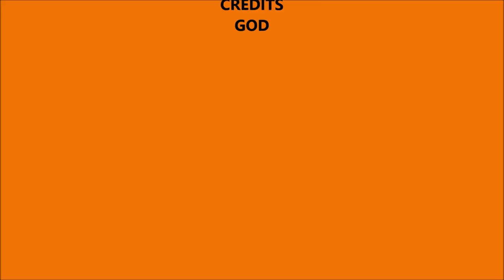Carlotta & Red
Wedding